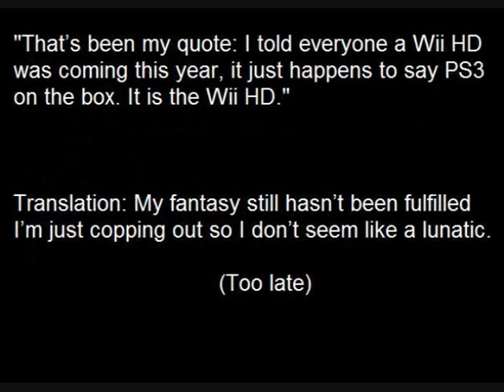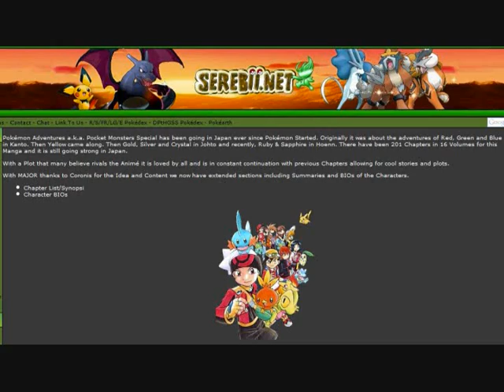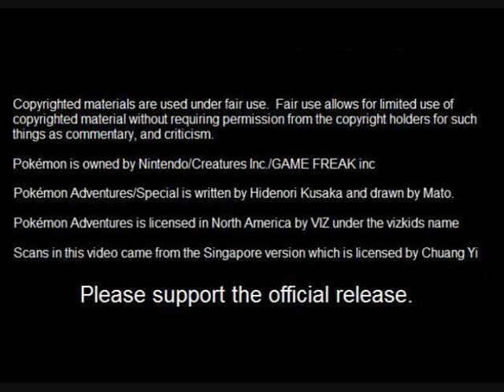Manga Review: Pokemon Special/Adventures Volume 3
My review of Volume 3 of Pokémon Special/Adventures.  Well, I am much happier with this review than the Volume 2 review.  Though, I do think there are a few spots where I got a bit lazy...

Thrown in at the end is a quick review of the "Best of Red".

And yes, I am fully aware that the line at the end of the video is supposed to be "All who stand in our way" I didn't want to rerecord that line...

Also learning how to record video footage from games took forever... I would not recommend the EasyCAP for anyone...  Unless of course you enjoy frustration.

Video footage comes from Super Smash Bros (Virtual Console version), and Super Smash Bros Melee (Gamecube).

Sound effect from: Legend of Zelda: Twilight Princess.

Note: The scans in this video come from the Singapore version.   I didn't want to destroy my physical copy.

I do not own Pokémon Adventures.  That is owned by Hidenori Kusaka, Mato, and Satoshi Yamamoto.  Please support the official release.